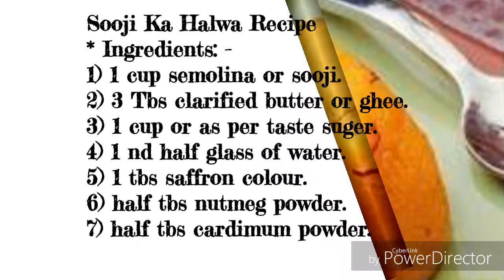Quick Rawa Sheera Recipe | Perfect Desi Ghee sooji Halwa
Sooji ka halwa is the best nd perfect Indian dessert. Sooji ka halwa is the easy nd quick to made.
Sooji halwa or sheera is specially made in a festival seasons.

* Ingredients: -
1) 1 cup semolina or sooji.
2) 3 Tbs clarified butter or ghee.
3) 1 cup or as per taste suger.
4) 1 nd half glass of water.
5) 1 tbs saffron colour.
6) half tbs nutmeg powder.
7) half tbs cardimum powder.

Try my recipe at home and let me know how goes for you.